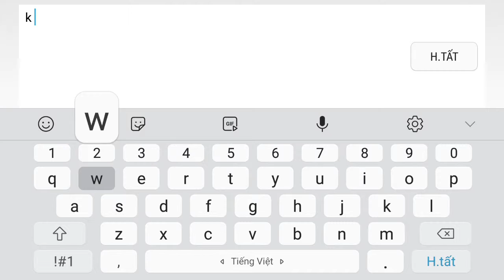Liên quân mobile:Cú lừa ! Lật kèo ngoạn ngục cùng thanh niên Joker